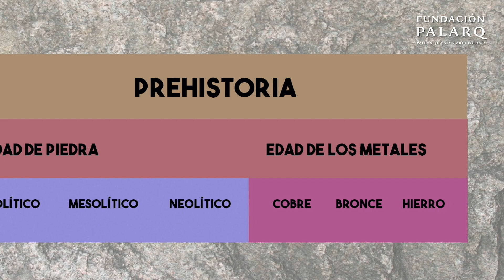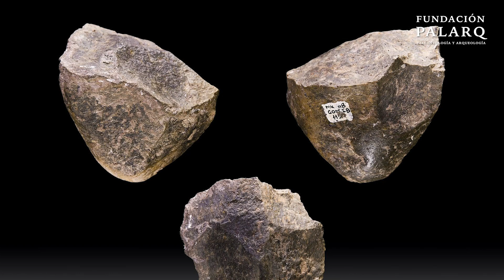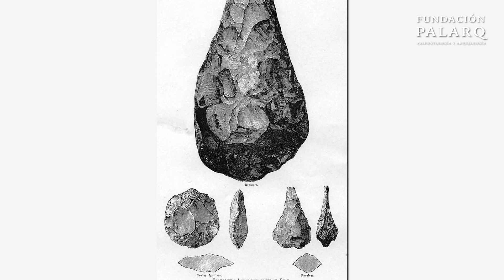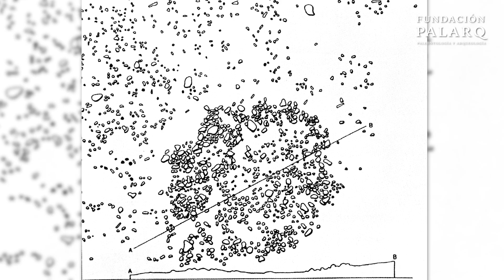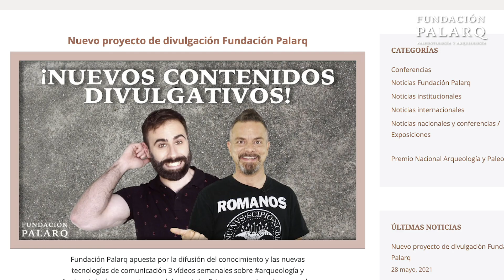⚫ Paleolítico Inferior | Paleoantropología y Edades de la Prehistoria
Vamos a hacer un recorrido cronológico por las edades de la prehistoria y sus manifestaciones culturales, desde los vestigios más antiguos hasta el nacimiento del pensamiento abstracto y el arte o la religión. Y empezaremos por el Paleolitico Inferior | Paleoantropología y Edades de la Prehistoria